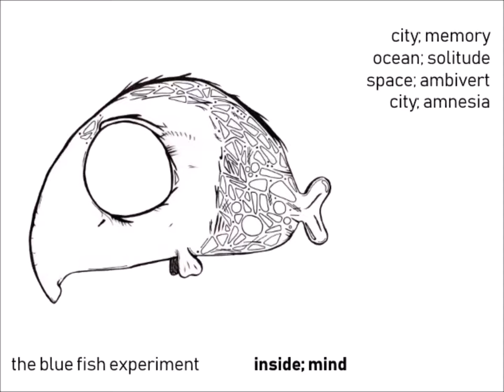The Blue Fish Experiment - Inside; Mind (Full Album)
City; Memory 00:00
Ocean; Solitude 07:48
Space; Ambivert 12:03
City; Amnesia 15:55